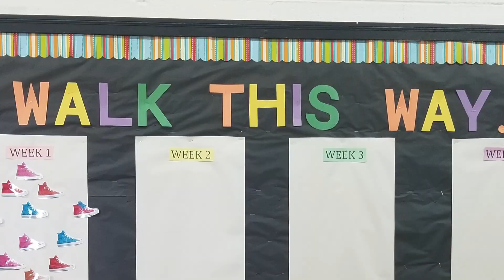Walk This Way, Chilhowee Middle School, 2018